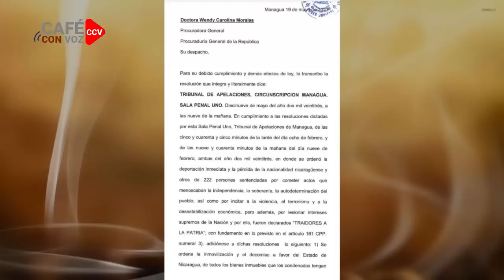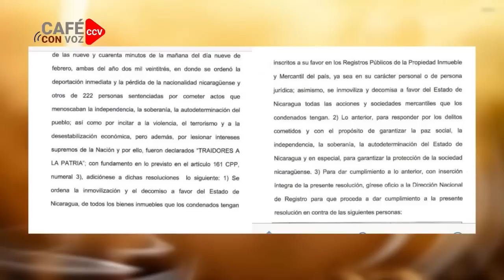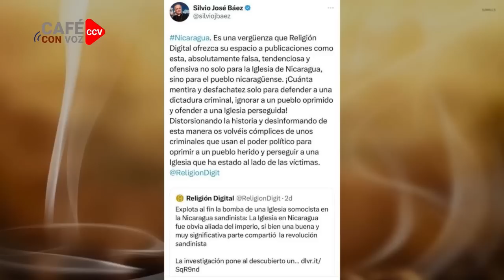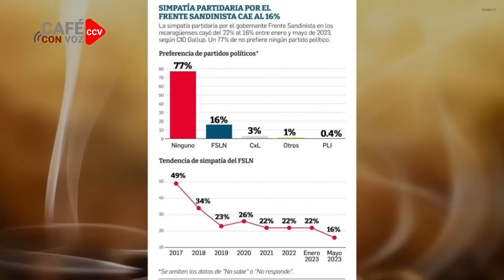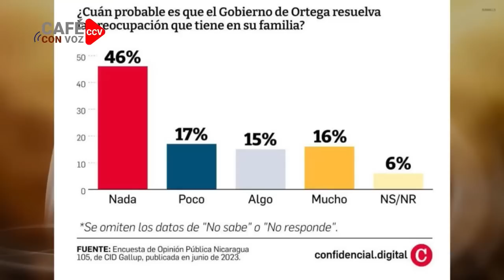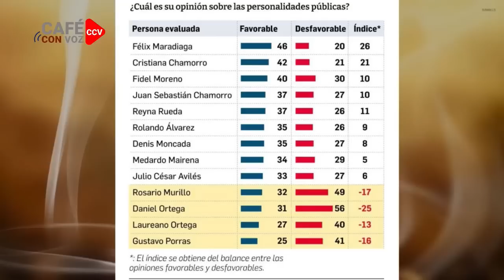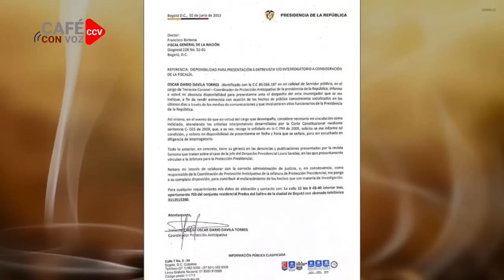CAFE CON VOZ | EN CONTEXTO CON LUIS GALEANO / 12 DE JUNIO 2023